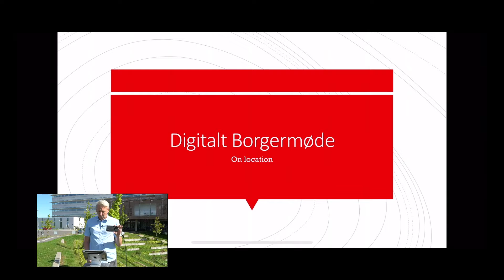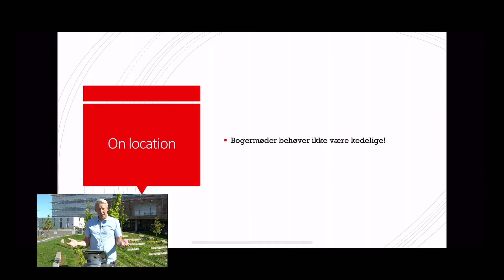Skanderborg Fælled Lets Go Outside